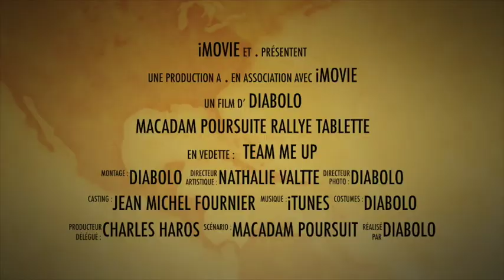Rallye pedestre - Macadam poursuite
Rallye pedestre avec tablette tactile, réalisable de partout en Rhone Alpes.
Jeu par équipe de 5-6 personnes.